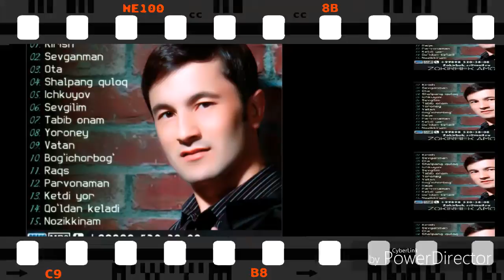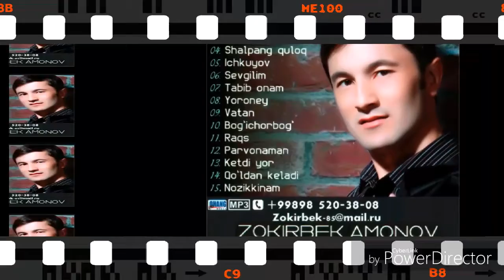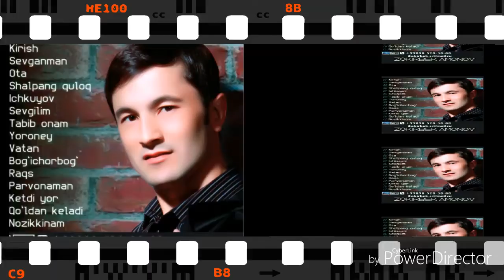ZOKIR AMONOV🎸🔉 (NOZIK GINA DILBAR GINA)